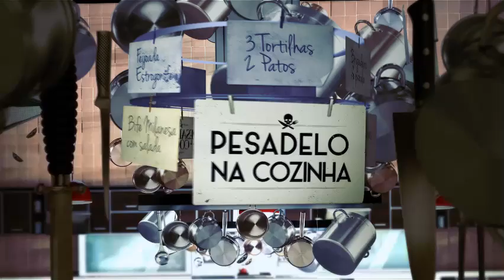O QUE ACONTECEU COM O ESCONDIDINHO DA AMADA? | PESADELO NA COZINHA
Hoje, após 5 anos, Amada revelou tudo que aconteceu com o Escondidinho da Amada, o que rolou com seu casamento, como aguentou a pandemia e por qual razão vendeu o estabelecimento. Confira